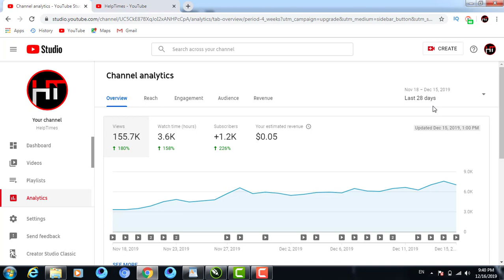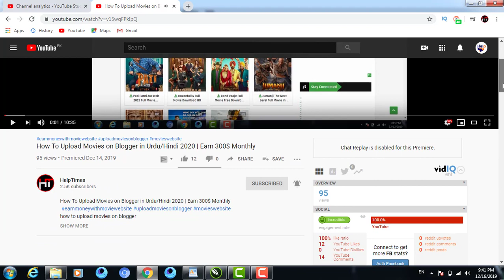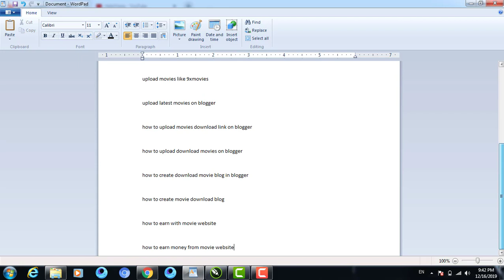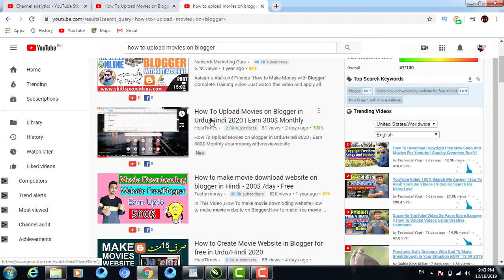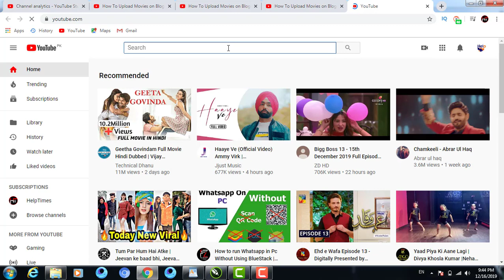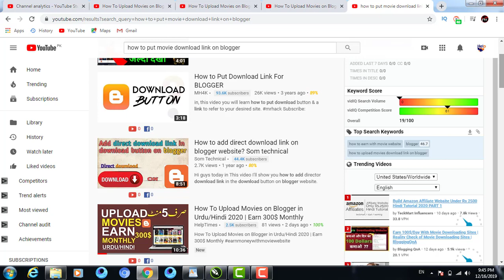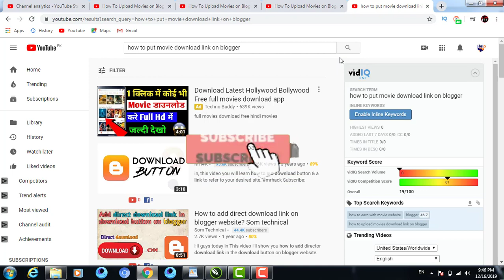How To Complete 4000 Hours Watch time in just 1 Month in Urdu/Hindi (2020 Secret Trick 🕵‍♀)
how to complete 4000 hours watch time in 1 day

how to complete 4000 hours watch time in just 1 month

how i complete 4000 hours watch time in just 5 days

4000 hours watch time kaise complete kare

how to get 4000 hours watch time and 1000 subscribers fast

youtube par 4000 watch time kaise badhaye

how to get 4000 hours watch time and 1000 subscribers in hindi

how to get 4k hours watch time on youtube

4k hours

4000 hours

4000 hours watch time

Help Times

.(Youube Ranking Tips & Tricks).